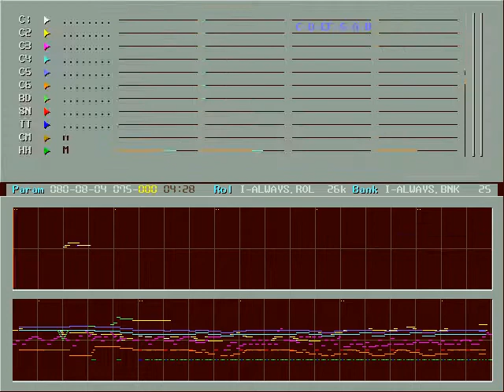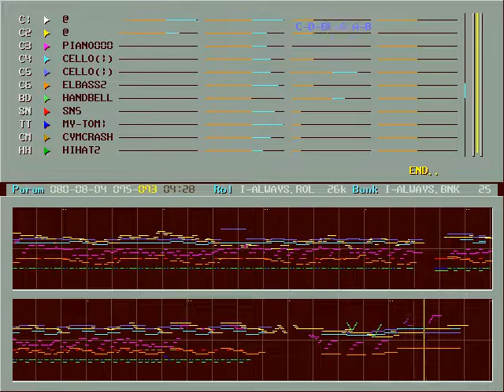I Will Always Love You OPL2 cover by MYLOVE1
Found it from Korean BBS. Creator is MYLOVE1. Cover for OPL2(YM3812) FM sound and recorded for Nuked OPL3.

Famous soundtrack from the film "The Bodyguard", sung by Whitney Houston.